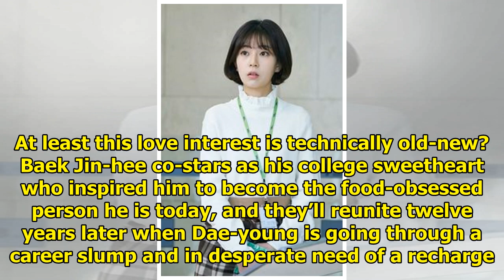Premiere Watch: Let's Eat 3 » Dramabeans Korean drama recaps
Let’s Eat 3: Begins Time slot: Monday & Tuesday Broadcaster: tvN Genre: Slice-of-life, romantic come...